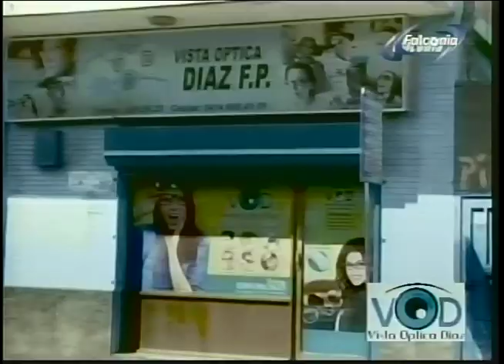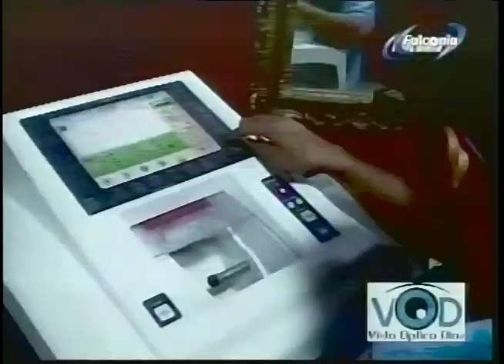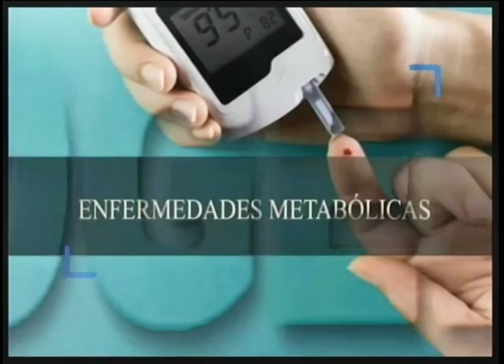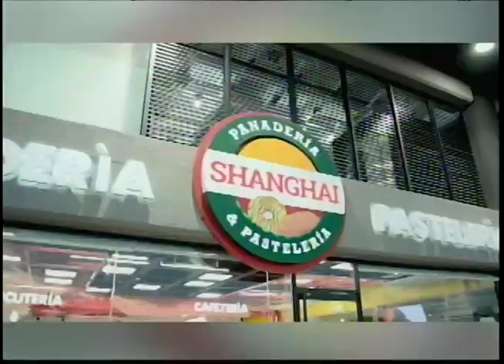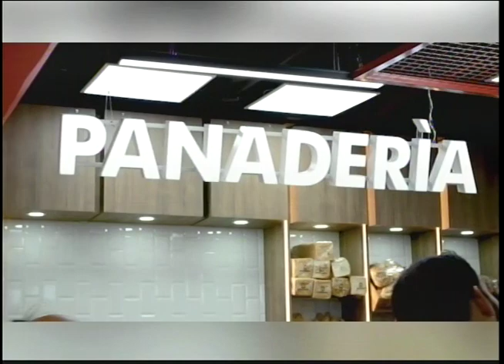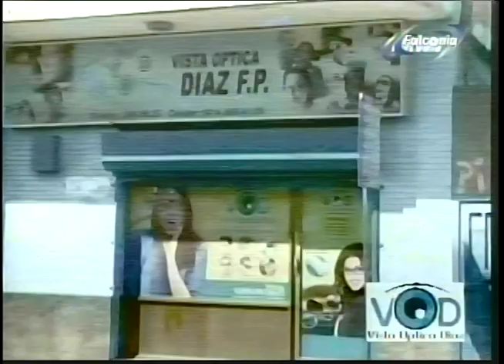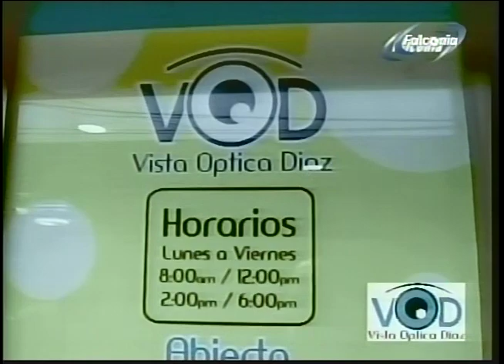DESAYUNO DE NOTICIS FENIX GAITERO 20 09 2024